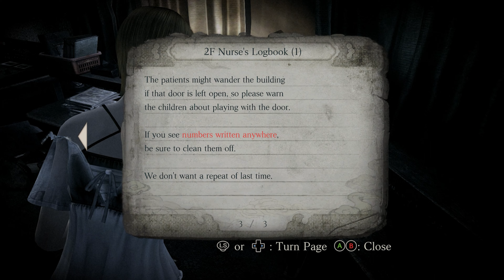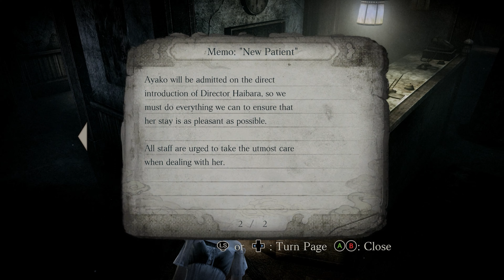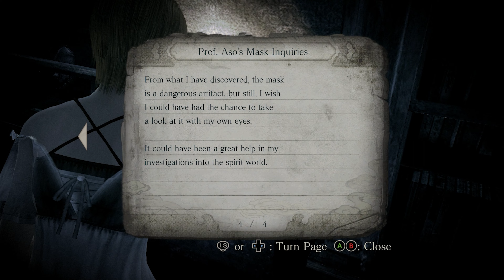Fatal Frame: Mask of the Lunar Eclipse (4K) (HARD) - Phase 2: Resonance | Walkthrough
Fatal Frame: Mask of the Lunar Eclipse - Phase 2: Resonance Misaki Aso

The story, set on the fictional Rougetsu Island, focuses on Ruka Minazuki, one of a group of girls who were held captive on the island for unknown reasons. Years after their rescue, still suffering from amnesia, Ruka and the two surviving girls return to the island to seek out the truth. The game's title stems from a ritual mask key to the story. The gameplay, as with previous entries in the series, revolves around the main character exploring environments and tackling hostile ghosts using the Camera Obscura.

Have a good game experience !!!

Cerita berlatarkan Pulau Rougetsu, berfokus pada Ruka Minazuki, salah satu sekelompok gadis yang ditawan di pulau itu karena alasan yang tidak diketahui. Bertahun-tahun setelah penyelamatan mereka, masih menderita amnesia, Ruka dan dua gadis yang masih hidup kembali ke pulau untuk mencari kebenaran. Judul game ini berasal topeng ritual sebagai kunci dalam cerita. Gameplaynya, seperti entri sebelumnya dalam seri ini, berkisar pada karakter utama yang menjelajahi lingkungan dan menangani hantu musuh menggunakan Camera Obscura.

Items:
- Camera Obscura: 02:00
- Evade (Upgrade): 03:36
- Stun (Lens): 20:46
- Sacred Moon Key: 22:58
- Black Mask Fragment (Left): 23:38
- Measure (Upgrade): 30:43

Files:
- Prof. Aso's Notes (3): 02:07
- 2F Room Assignments: 03:46
- 2F Nurse's Logbook (1): 04:13
- Child's Drawing: 05:23
- Memo: "New Patient": 07:36
- Grandfather Clock Code: 07:53
- Female Patient's Suicide Note: 17:25
- Room with Books: 17:56
- Prof. Aso's Mask Inquiries: 23:43
- Madoka's Diary: 30:14
- Letter to Madoka: 30:30
- 2F Nurse's Logbook (2): 31:52

Hozuki Doll:
- Hozuki doll (Rogetsu Hall - 2F / 203 "Sacred Moon" - Madoka Tsukimori): 32:09

Specters:
- Patient in front of door: 04:30
- Girls running under stairs: 04:47
- Girls looking into room: 05:00
- Man looking at entrance: 08:18
- Nurse seeking help: 08:53
- Woman hanging herself: 18:15
- Girl standing on stairs: 19:46
- Woman standing by masks: 23:24
- Collapsed girl: 27:18
- Girls looking down from stairs: 27:28
- Madoka sitting on bed: 31:30
- Girl peeping at Misaki: 32:49
- Nurse being called by Ayako: 33:02
- Girl pulling nurse: 33:13

Wraiths:
- Fuyuko Shiratsuki (Blossoming): 09:51
- Iori Aiba (Blossoming): 12:50
- Natsuki Shiono: 12:51
- Tadayuki Kaido: 21:12
- Ayako: 33:47

Gaming System :
Video Cards - NVIDIA® GeForce® RTX 2060 Graphics (6 GB GDDR6 dedicated)
OS - Windows 10 Home Single Language 64 Bit